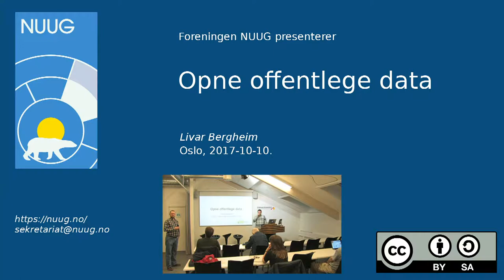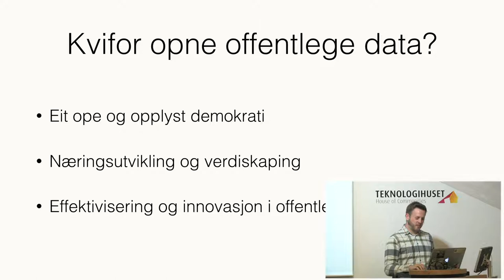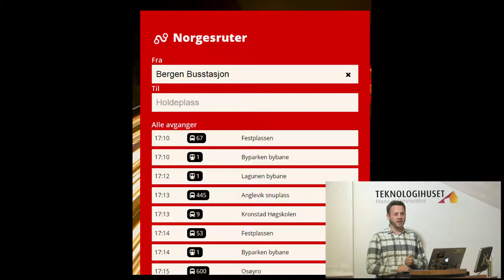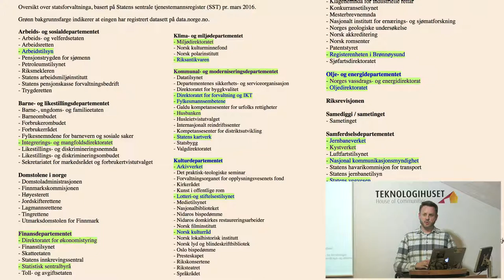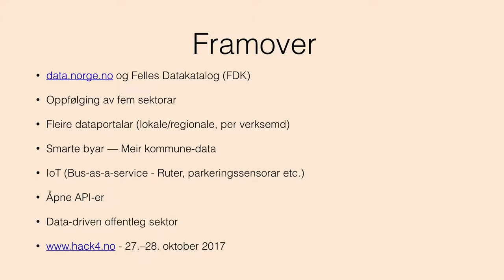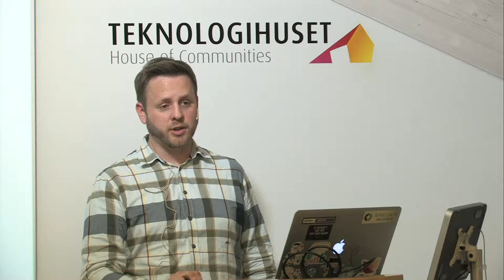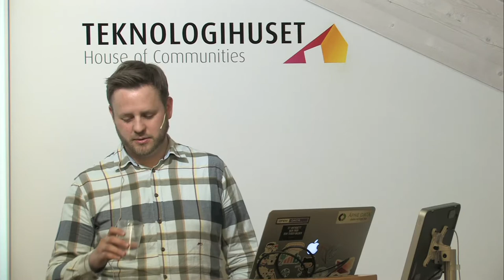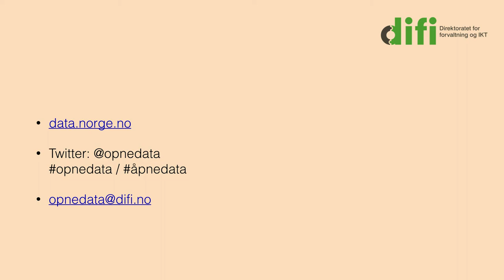NUUG Meetup 2017-10-10: Opne offentlege data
Kva skjer med opne data i Norge? I fleire år har offentleg sektor gjort sine data tilgjengelege så dei kan brukast av andre. Brukarane kan vere både frå privat sektor/sivilsamfunnet - såkalla vidarebruk - eller at offentleg sektor sjølve gjenbruker data.

I foredraget får du ein kort introduksjon om du ikkje er kjent med opne data, du får høyre eksempel på bruk av opne data, kort historikk, kva er status, kva skjer (nye retningslinjer, felles datakatalog m.m.) og vegen vidare.